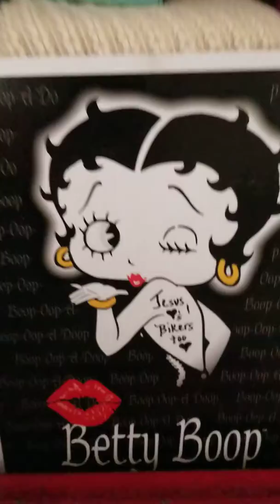A choice of living quarters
Mobile vs not